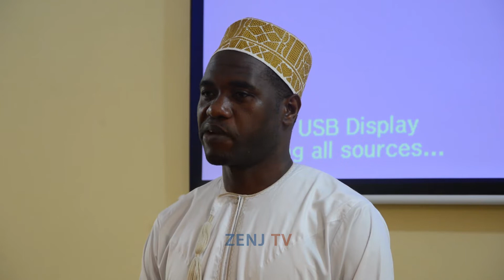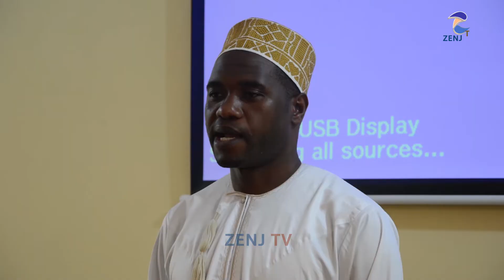"WATUMISHI WA UMMA JITAARISHENI MAPEMA KUSTAAFU"